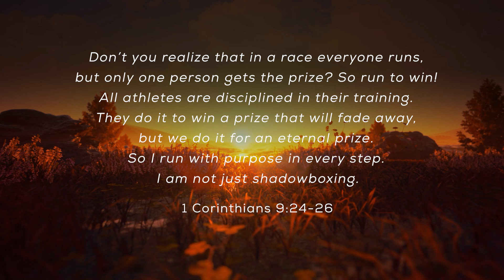August 7th: RUNNING TO WIN: Daily Devotional (Awake in the Dawn Podcast)